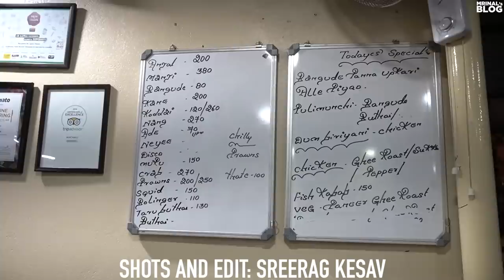🌟 Fish, Crab and Prawns Meals, Neer Dosa at Machli, Mangalore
Machli, Mangalore is Awarded: Mrinal's 1 Star 🌟

Subtitles are supported in more than 100 languages (YouTube only).